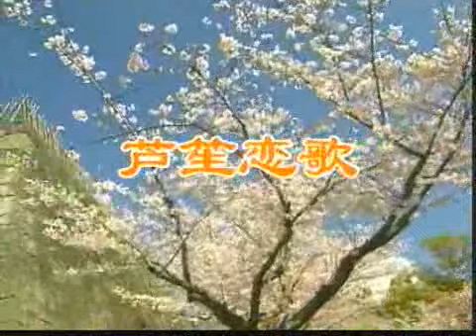芦笙恋歌－葫芦丝